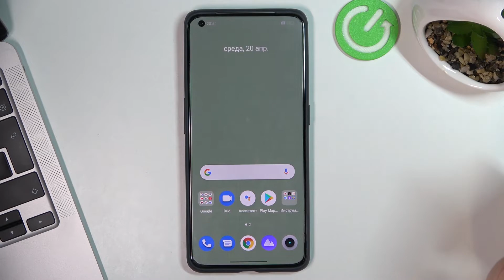Как выйти из режима рекавери на Realme GT 2 Pro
Добро пожаловать на наш канал. Больше информации вы сможете получить на сайте: Realme GT 2 Pro

В этом видео мы покажем вам, как выйти из режим Recovery на устройстве Realme GT 2 Pro. Для того, чтобы выйти из режима восстановления на Realme GT 2 Pro вам нужно внимательно посмотреть наше видео. После просмотра этого видео вы сможете беспрепятсвенно выходить из режим Recovery на телефоне Realme GT 2 Pro.

Как выйти из режим рекавери на Realme GT 2 Pro? Как выйти из редима восстановления на Realme GT 2 Pro? Как на Realme GT 2 Pro выйти из android recovery mode?